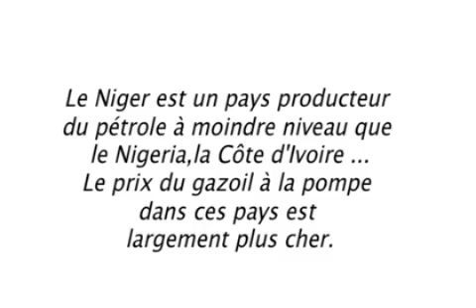Augmentation du prix du gasoil. Suivez la clarification de directeur adjoint du chef du cabinet